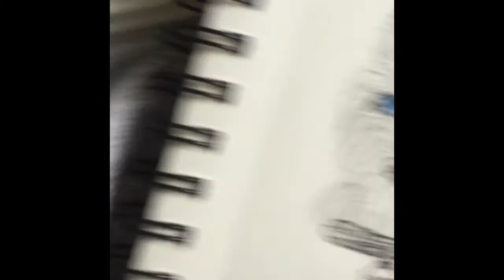Isle of Dogs Watercolor Painting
Hey y'all! Another speedpaint, or rather, edited cut of my painting of this Isle of Dogs piece. This took about 30 mins to paint (and an hour or so to initially sketch), and its cut to about 3 mins here. hope you enjoy, and, as always, feel free to leave me a suggestion!

The songs are as follows:
Innocence - Electric Youth
Everyone Acts Crazy Nowadays - Unknown Mortal Orchestra
Ch-Ching - Chairlift
Burial - Miike Snow
Hard To Say Goodbye - Washed Out
Constant Conversations - Passion Pit